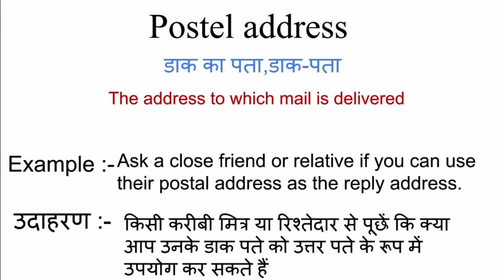Postel address meaning in hindi | postel address ka matlab kya hota hai | word meaning